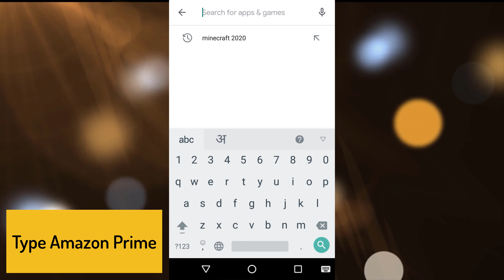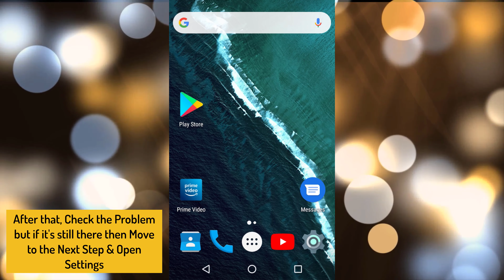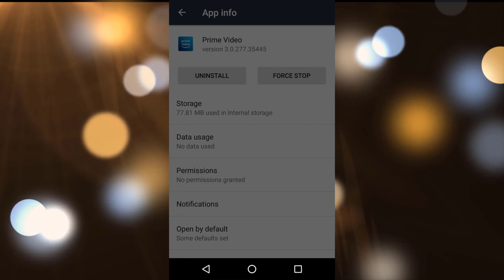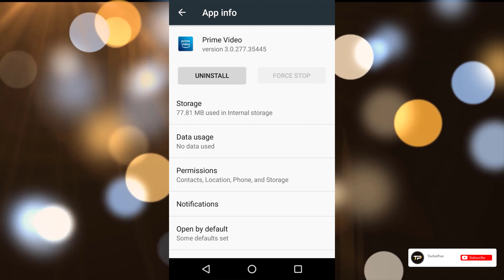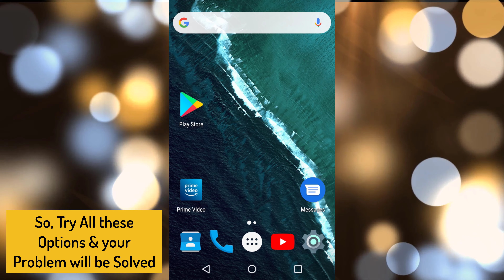[SOLVED] Amazon Prime Video Not Working (100% Working)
If you want to Get Rid of Amazon Prime Video Not Working Problem then don't worry as you just have to Check out this Amazon Prime Not Working Guiding Video once fully,

So that you will get to know that How you can Fix & Solve this type of Amazon Prime Video Not Working on Roku Error Code Issue completely & very quickly. So all you have to do is just Check this Amazon Prime Not Working on Samsung TV Video out.
If you find Amazon Prime Not Working on Roku Video Helpful then give it a Thumbs up & Please don't forget to Share Roku Amazon Prime Not Working with others as well.

FOLLOW US ➨

Some Tags you can check